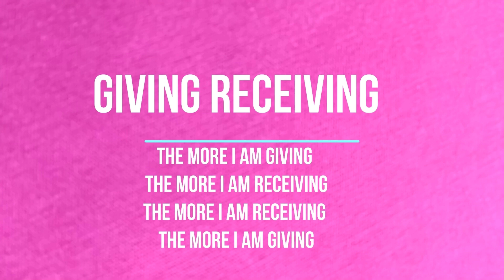PVH testimonials on using PVH wands No 114